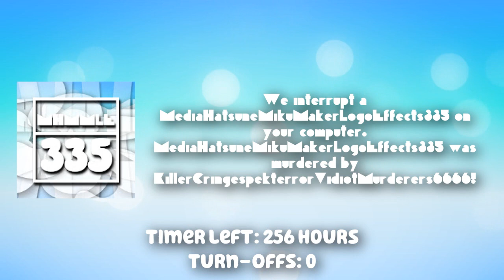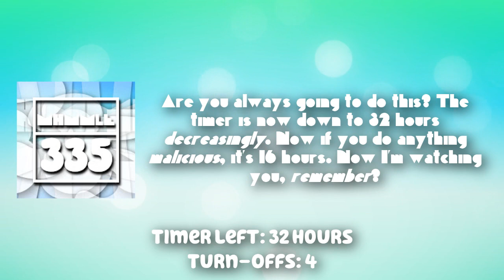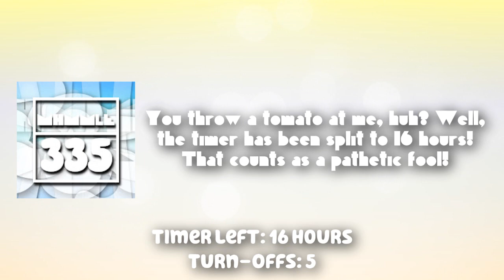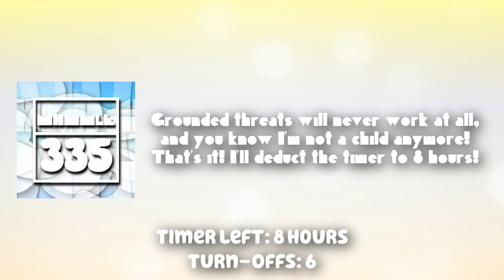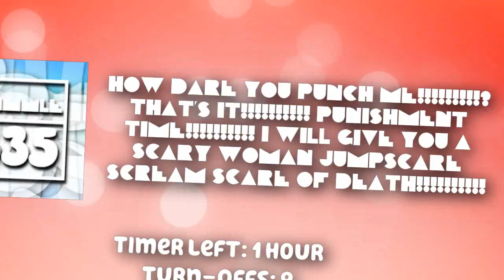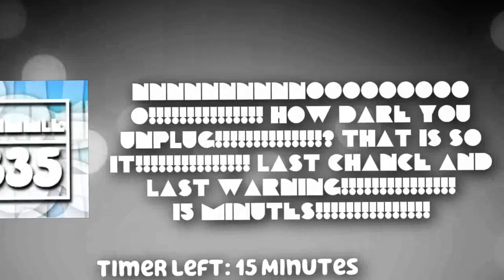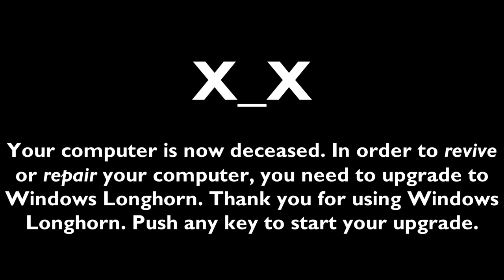MediaHatsuneMikuMakerLogoEffects335 Error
I use Hello Steppline TT 2.5 Background for making Barney Error video out of MediaHatsuneMikuMakerLogoEffects335 on Vegas Pro. I hope MediaHatsuneMikuMakerLogoEffects335 will happy to see my Barney Error video out of MediaHatsuneMikuMakerLogoEffects335. Feel free to use my video to make some effects.

Credit to MediaHatsuneMikuMakerLogoEffects335.